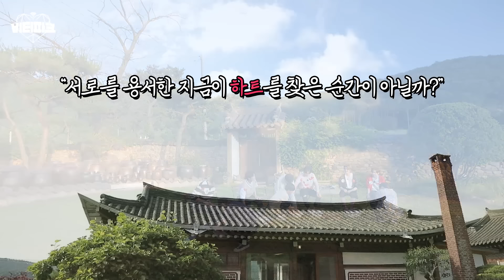CRAVITY PARK (크래비티 파크) EP.38 하트 시그널 특집 2 l SEASON 3 (시즌 3)